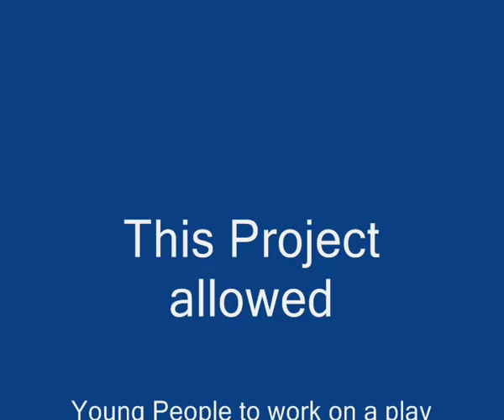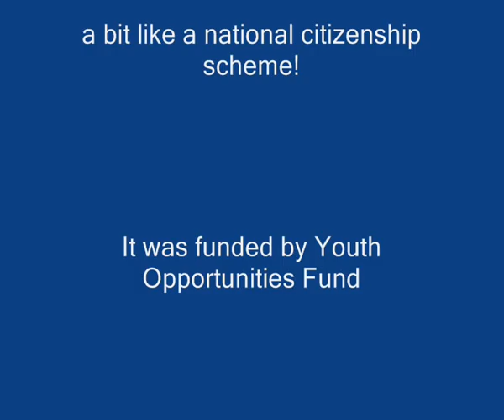Maypole Centre; Summer 2010 Dance